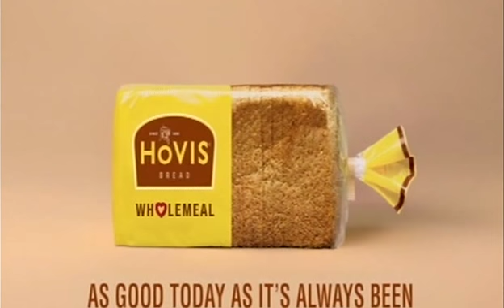Hovis Ad 2008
Occasionally, advertisers get it 'just right' and their idea can end up being almost a work of art. Here is one of my favourite commercials from 2008, advertising Hovis bread and is a journey through England's history from the early 20th century right up to the start of the millennium